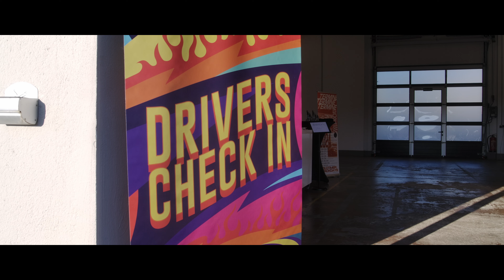12.05.24 Adrenalin am Bilster Berg mit Oldtimer Trackdays - die Bergrennen GLP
Am 12.05.24 fand am @BilsterBerg die Adrenalin Berg GLP für jedermann statt.  Über 80 Starter gingen auf die Reise den Berg hoch. Vom moderen Lotus Exige bis zum seltenen Oldtimer Austin Healey Sebring Sprite MK1 und Prototypen wie den Crossle 9s von BC Moto Service.
Aber auch die vielen Porsche waren eine Augenweide wie zb der Porsche von Moritz ein Porsche 911 Iroc vom Oettinger Sportwagen Zentrum.
Wir bedanken uns beim BILSTER BERG und allen Fahrern und Unterstützen das wir dieses neue Format durchführen konnten. 2025 geht es weiter!
Wir bedanken uns beim Granprix Magazine für das tolle Video.